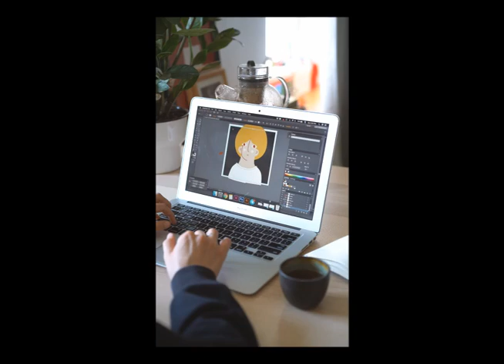RECLUSA IN CASA PER 15 ANNI- STORIA DI PAOLA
immagini e inserti video: archivio Google immagini
Musiche: Francesco Lettera